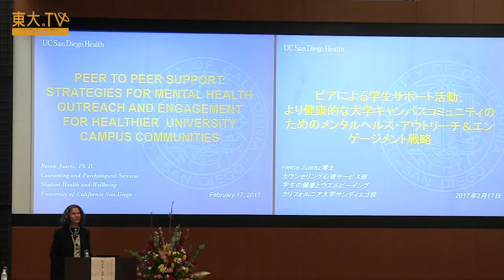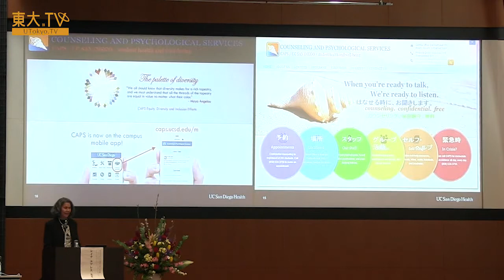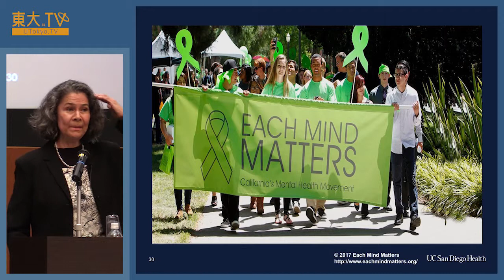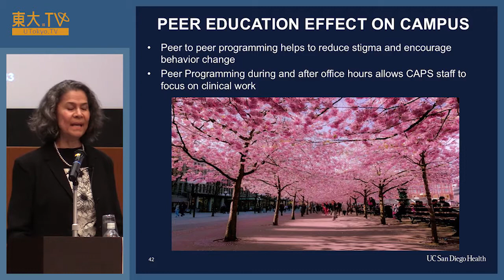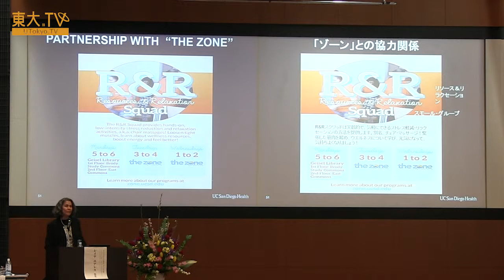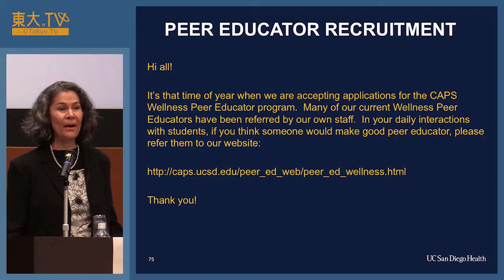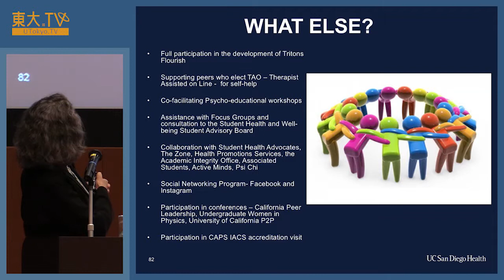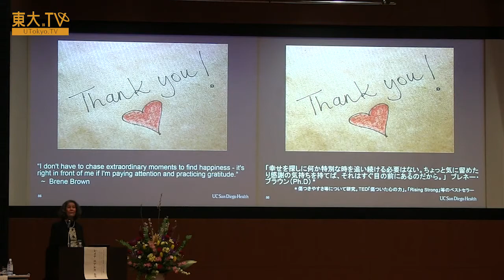Reina Juarez「Peer to Peer Support...」ー大学におけるピアサポート活動を考える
講演タイトル：
『Peer to Peer Support Strategies for Mental Health Outreach and Engagement for Healthier University Campus Communities［EN］』

大学におけるピアサポート活動の可能性と相互扶助の重要性について、カリフォルニア大学サンディエゴ校よりDr. Reina Juarez、広島大学より内野悌司准教授をお迎えし、アメリカおよび日本における先進的取り組みの紹介も交えながら議論を行いました。

この講演では、カリフォルニア大学サンディエゴ校で実践しているプログラムを紹介します。

主催：東京大学 学生相談ネットワーク本部